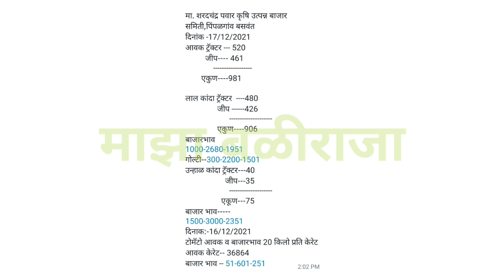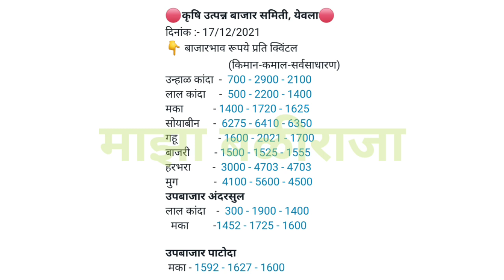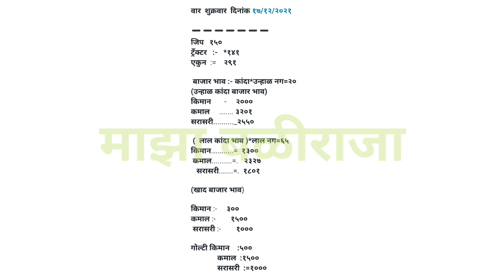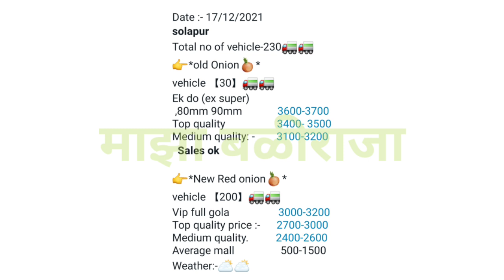पिंपळगाव,नाशिक जिल्ह्यातील कांदा भाव,सोलापूर,कांदा बाजार भाव आजचे,प्याज,pimpalgaon,kanda bajar bhav!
1) माझा बळीराजा
2) maza baliraja
3) कांदा बाजार भाव
4) kanda bajar bhav
5) kanda bhav today
6) प्याज का भाव आज का
7) onion
8) kanda bhav today maharashtra
9) kanda bajar bhav today maharashtra
10) onion bhav today
11) kanda market today rate
12) pyaj bhav today
13) pyaj bhav aaj ka
14) onion rate
15) onion market reat
16) Kanda market
17) kanda lilac
18) live lilav
19) Kanda bajar
20) Kanda bhav
21) bajar bhav today
22) ajachaKanda bhav
23) market bhav today
24) onion rate today
25) Kanda market bhav
26) kanda bhav today nashik
27) ajacha Kanda bajar bhav
28) today's rate of onion
29) kanda bajar bhav today
30) live kanda bazar bhav
31) aajche kandyache bhav
32) kanda bajar bhav today live
33) kanda bajar bhav aajcha,
34) tomato
35) कांदा बाजार भाव आजचा
36) कांदा बाजार भाव आजचे
37) कांदा लिलाव
38) प्याज
39) प्याज भाव पिंपळगाव
40) प्याज बाजार भाव
41) प्याज मंडी भाव आज का
42) नासिक मंडी प्याज भाव आज का
43) कांदा
44) आजचा कांदा
45) कांदा भाव
46) कांदा बाजार भाव आज
47) आजचे बाजारभाव
48) आजचे कांदा बाजार भाव
49) बाजार भाव आजचे
50) आजचे कांद्याचे बाजार भाव सांगा
51) महाराष्ट्रातील मुख्य बाजार समितीचे कांदा भाव
52) नाशिक जिल्ह्यातील आजचे कांदा बाजार भाव
53) टोमॅटो भाव